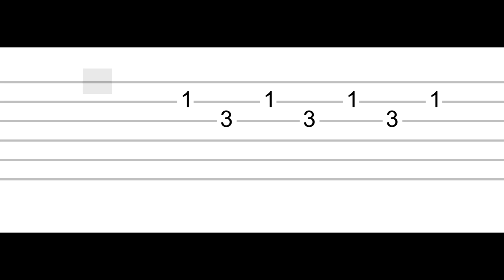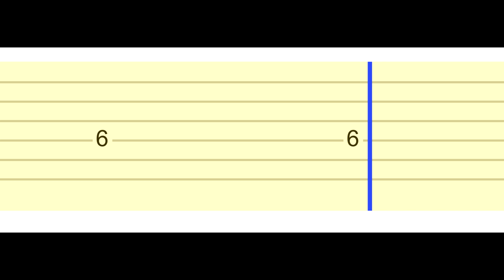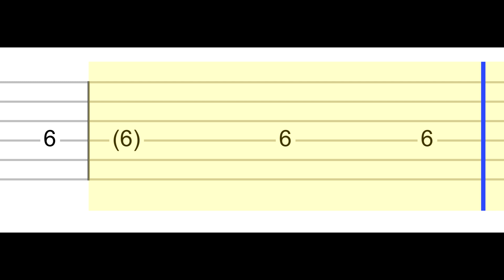Blackpink - As If It's Your Last (Easy Guitar Tabs Tutorial)